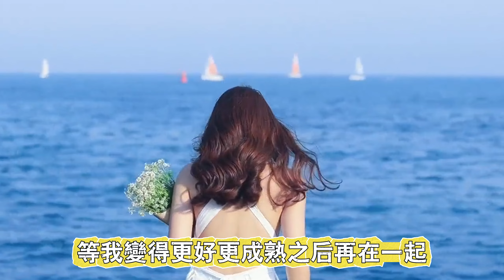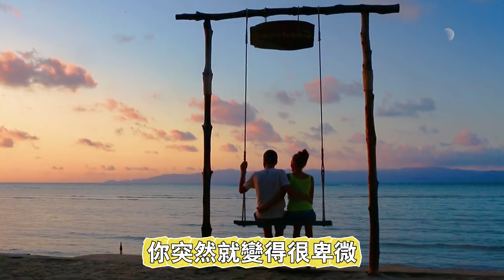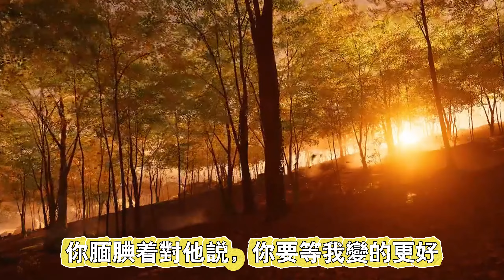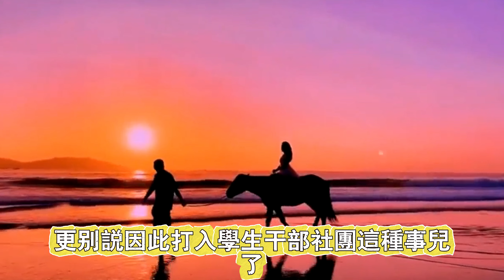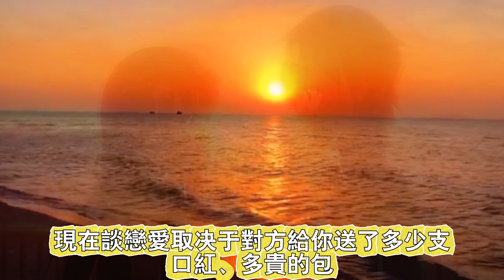你喜歡的人，別人睡過了